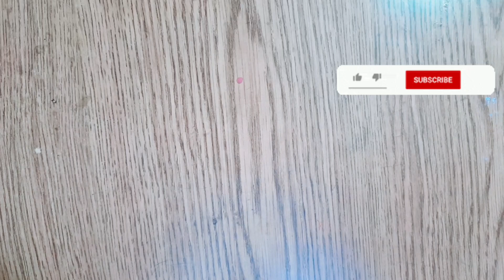How to make Rakhi ll DIY clay Shinchan cartoon Rakhi